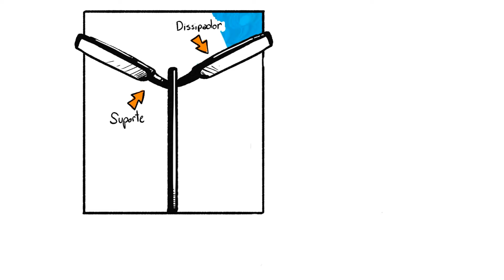Institucional | Alumiconte | Whiteboard